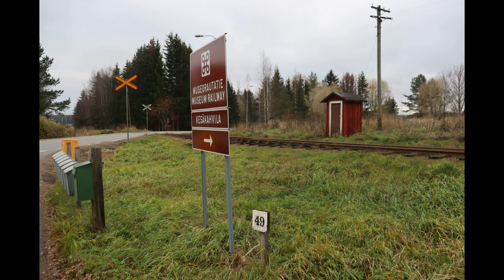Move 4 26 10 2021 Minkiöllä